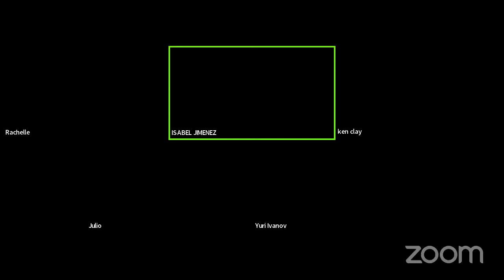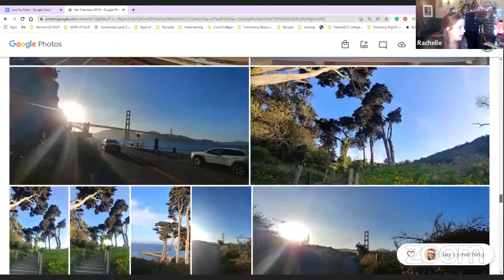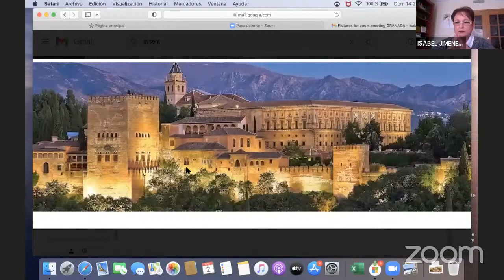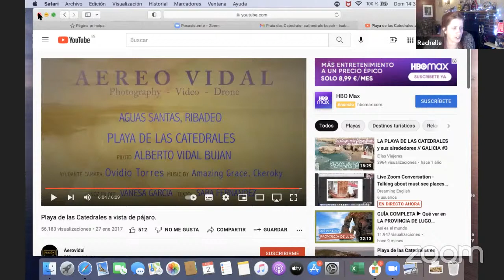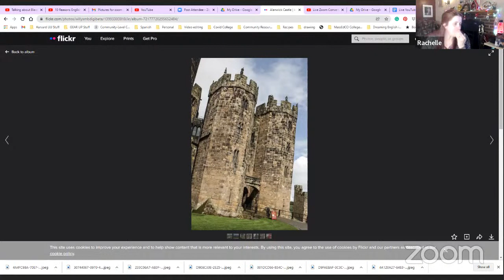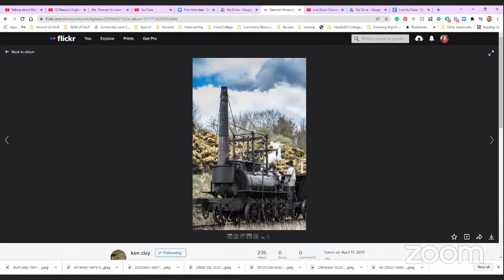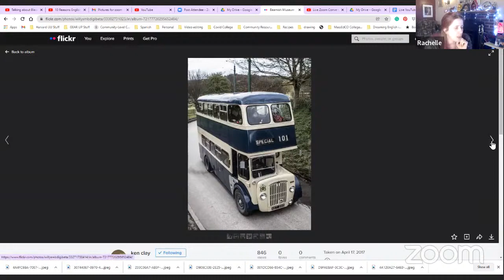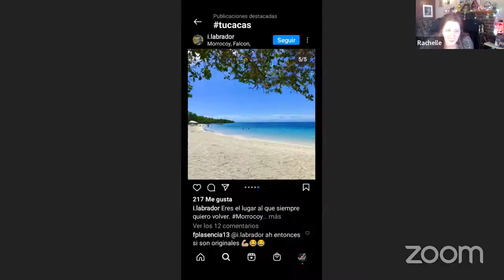Talking about travel - must see places🧳 with Ken Clay and others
This morning 7 friends talked about must-see places in our respective countries - the US, UK, Bolivia, Spain, Venezuela, and Bangladesh. Unfortunately, Yurij from Kazakhstan had a very bad Internet connection, so he was not able to share, but we will do this again next month. Thank you all for taking part, you did great 😊

Here at Dreaming English, our mission is to provide a Learning English channel is for everyone, all ages. Kat and I teach English in a fun, easy way, that is natural, using stories, games, and more. Please watch this short video and let us know what you think, and please share this with any English learners you may IN ow.